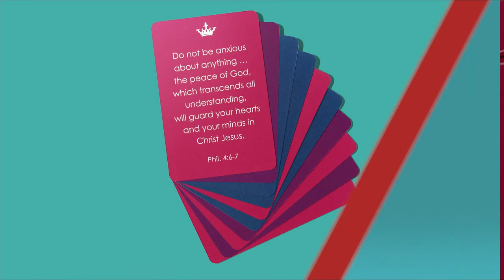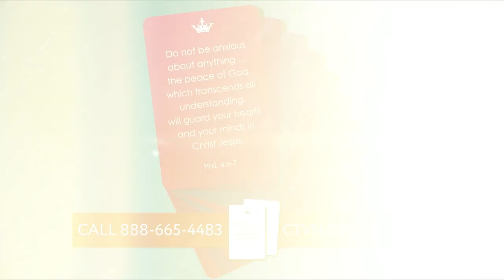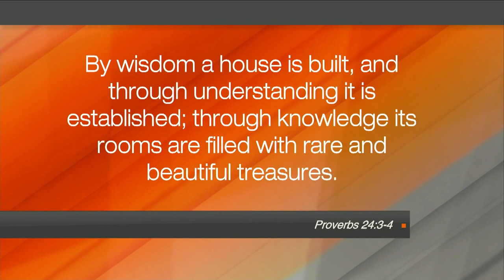Hope Today: Former High Priestess Becomes Ordained Minister After Supernatural Encounter with Jesus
Join us for a fascinating God Story with Cindy who is a former witch who found Jesus!